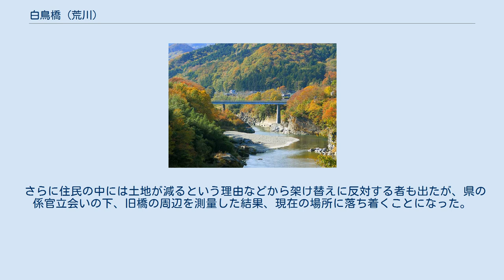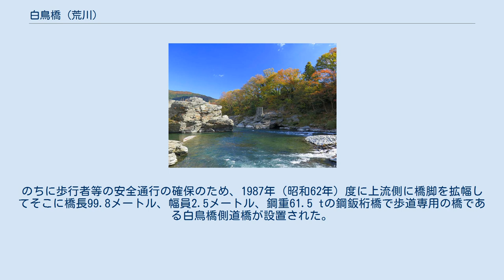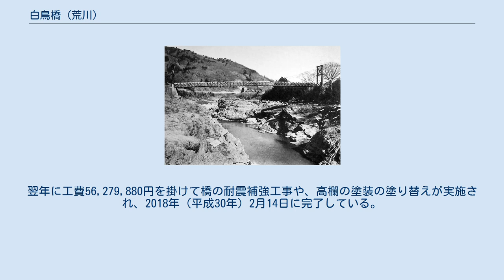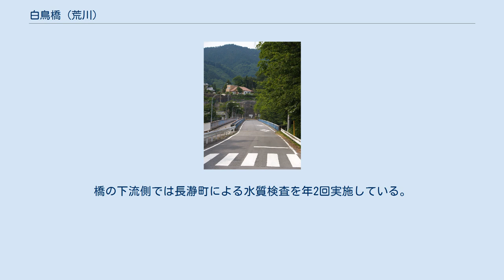白鳥橋 (荒川)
白鳥橋（2014年11月） 白鳥橋（しらとりばし）は、埼玉県秩父郡長瀞町岩田と同町野上下郷の間で荒川に架かる埼玉県道201号岩田樋口停車場線の道路橋である。
また、荒船橋（あらふねばし）の異名もある。
 上流にある高砂橋とともに長瀞町域の荒川を隔てた東側と西側を結ぶ橋である。
1958年架設の本橋は荒川河口から103.8 kmの位置に架けられ、橋長99.7メートル、幅員5.5メートル最大支間長44.0メートルの3径間のプレートガーダー橋（連続鋼鈑桁橋）である。
水面からの高さは20メートルである。
上流側には白鳥橋側道橋と呼ばれる歩道橋が密接して併設されている。
側道橋に照明柱が4本立てられ照明灯が設置されている。
橋の管理者は埼玉県である。
両岸とも河岸段丘になっていて低水路との高低差が大きいことから堤防などの河川設備がなく、橋は右岸側と左岸側の段丘面を直接結んでいる。
橋は大型車の通行が禁止されている。
また、橋の取り付け道路の通行も困難となっている。
橋を通る公共交通機関は特に設定されていない。
橋の名前はかつて当地に存在した白鳥村に因む。
 大滝橋の橋脚跡 橋が架けられる以前は「はかぜの渡し」と呼ばれる渡船場で対岸とを結んでいた。
また、渇水期である冬季から春季にかけては渡船場に長さ13間（約23.6メートル）、幅4尺（約1.2メートル）の土橋を架けていた。
 明治時代に白鳥橋の前身である丸木橋の「大滝橋」が、荒川のこの周辺では川幅が最も狭くなっている地点である、現在の樋口駅近辺に架けられていた。
この大滝橋はこの地域では荒川に架かる唯一の橋で、その外見から地元住民により俗に「むかで橋」と呼ばれていた。
橋の造りは2本の杉の丸太を岩と岩の間に渡し、2本の丸太の間に細い木の棒を丸太の下側に横に渡して結び付け、丸太の間の木の棒の上に渡り板を敷いて縄で固定するものであった。
橋の材料の調達は個人所有の山から買い出した。
橋の幅は尺五寸（約45 cm）で水面に近い位置に架けられていたため、増水すると川幅が狭いこともあって流速も速く、容易に流されたいわゆる流れ橋である。
増水して橋が流されそうになったら橋番は丸太の元の部分を河岸の立ち木に縄で結びつけた後、橋番の通達で岩田中郷地区総出で引き上げた。
この作業は雨の降る中、夜分であっても松明を焚いて行われた。
減水して橋の復旧の際は岩の上に丸太を降ろし、丸太の元の部分を結び付けた縄を対岸に渡し、丸太を一本ずつ梃子を使いつつ対岸の滝の上地区の住民に縄を手繰り寄せるように引っ張ってもらい、最後に渡り板を敷くための細い棒を組み直した。
夏季はこのような作業をたびたび繰り返すが、唯一の橋であることもあり、時間と労力を惜しまなかった。
 明治の末期は自転車の普及に伴い、以前のままでは幅が狭く通行も危険なので架け替えることとなり、その名も「大滝三本橋」と改め、丸太を3本並べてその上に渡り板を並べる様に改造されたことにより、幅も広くなり自転車を押して渡ることもできるようになった。
合わせて両岸に取り付け道路を作ることとなり、岩の上に自然石をセメントで高く積み上げた橋脚を立てて橋面と水面との間の高さを高くし、道路の橋への勾配を緩和した。
これにより利便性が向上しある程度の増水には対応できたが、更なる増水で水没する際は流水抵抗を軽減するために板外しを行うが、豪雨と強風下の中での板外しのは命がけの作業で、作業中に濁流に投げ出されて死亡した実例もあった。
また、橋を固定する綱が切れて流失することもあり下流に回収に向かうが、遠く畠山（現在の六堰付近）まで回収に出向いた場合もあった。
橋が流失した際は場合によっては10日間以上対岸との交通が途絶え、無理に川を泳いで渡ろうとして対岸にたどり着けず、命を落とす事例もあった。
なお、橋が長期に亘り不通となった際に備えて、橋の近くに物資を荒川の対岸に運搬する索道 (野猿) のような設備が地元企業の発案で設置されている時期があった。
 この大滝三本橋は白鳥橋の架設により廃止され、現在は樋口駅付近の荒川の河岸や河道に大滝橋の橋台や橋脚が遺構として残されている。
 吊り橋の旧白鳥橋（1935年頃） 橋が流失すると岩田地区は孤立の状態となり不便極まりないため、大滝橋とは別の場所に白鳥橋が木造の吊り橋として当時の大沢寅次郎村長および村の有志によって架橋される事となった。
 費用の一部は野上村（現、長瀞町）の補助で大半は岩田地区が負担することとなった...